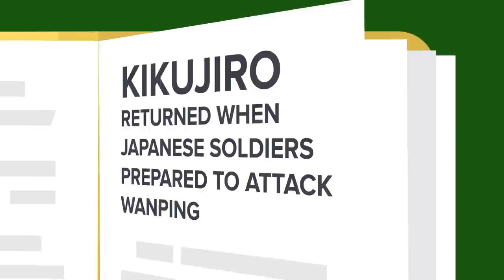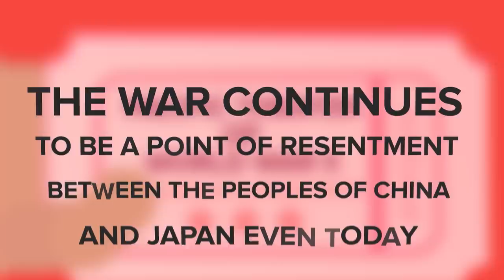How Going to the Toilet Started a War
Sometimes war can start over the stupidest things, like going to the bathroom. Find out how one soldier using the toilet at the wrong time started an all-out war between China and Japan in today's epic new video.